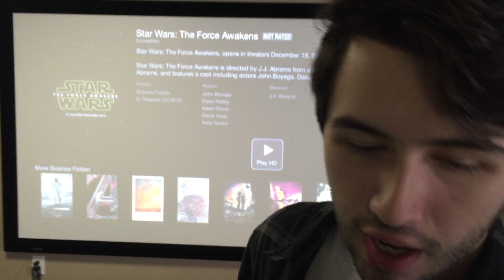Updates & Star Wars: The Force Awakens Trailer IN LEGO COMING SOON!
Thats right, frame by frame I'm alongside with the help of my wonderful team are going to make the new AMAZING Trailer of Star Wars The Force Awakens IN LEGO Form, its gonna be the best it can be!